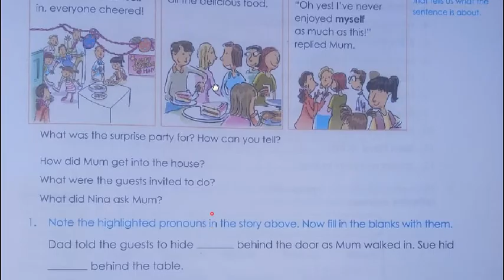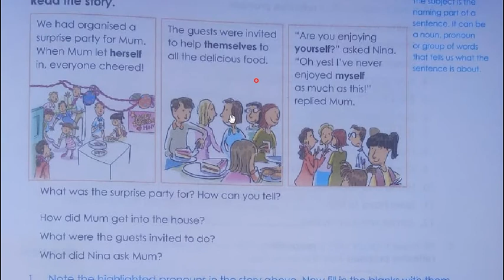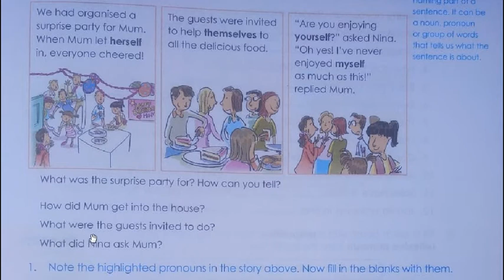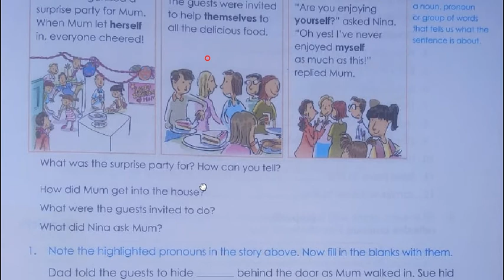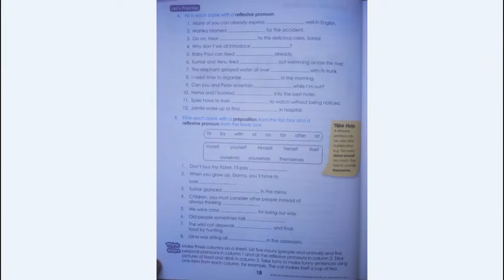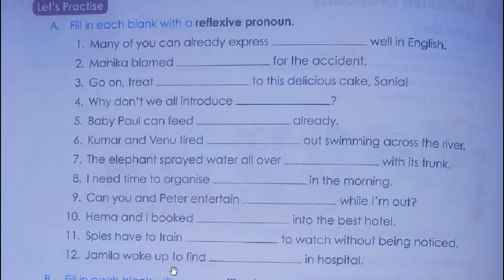Class 5 HolyChild English Grammar(Page 17 and 18)